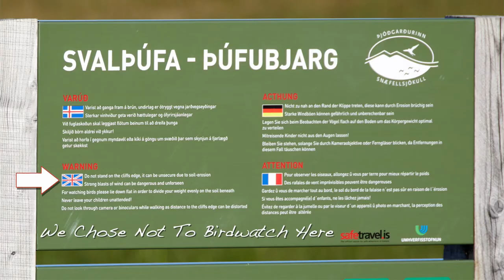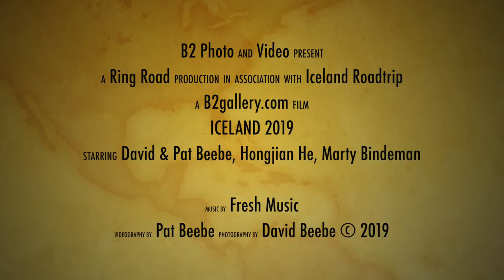Iceland2019 Day 09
Our seventh day on the Ring Road.  We followed the outline of numerous fjords as we moved west and south from the horse farms at Skagafjörður to the Snæfellsnes Peninsula.

Music licensed from Fresh Music: “Southern Ohio RR” from Acoustic Guitar Moods Vol. 2, “Old Thumper” from Acoustic Guitar Moods Vol. 2, “Clear Moments” from Moo 3 Collection.